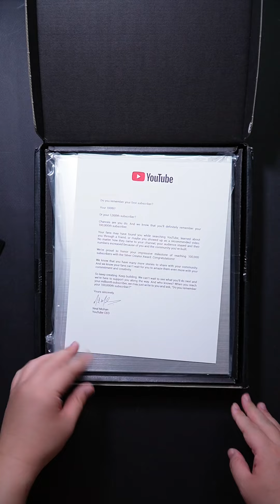실버버튼 언박싱 /Silver Button Unboxing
출처
Composer : DUGGY